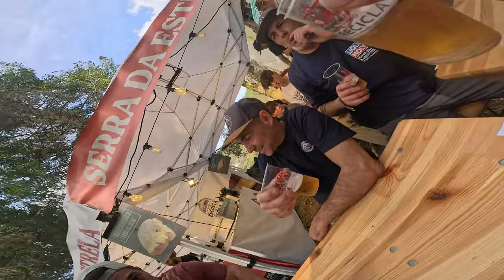Vlog #39 - Taça Portugal DH #1 - Seia! A taça e o convívio voltaram!!